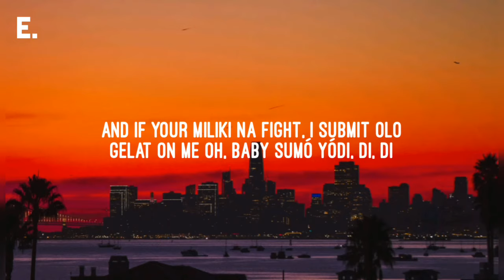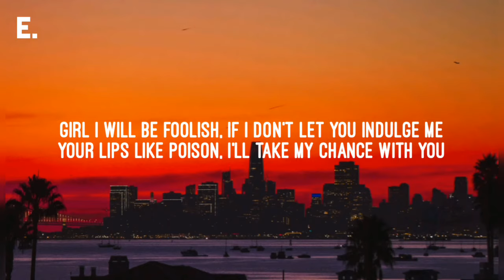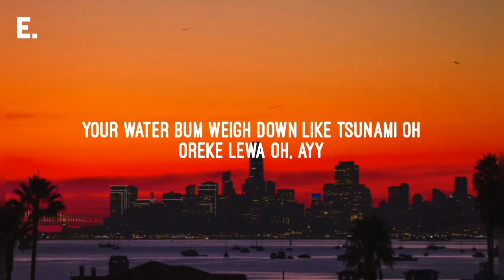Lojay, SARZ - Monalisa (Lyrics)